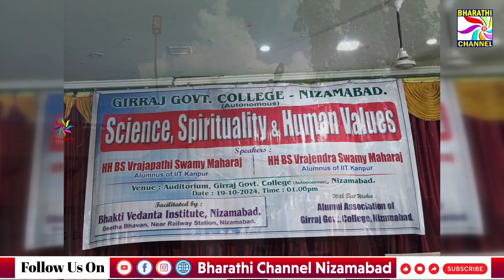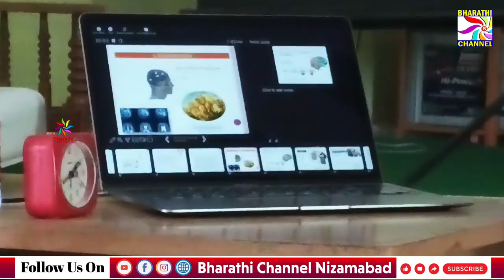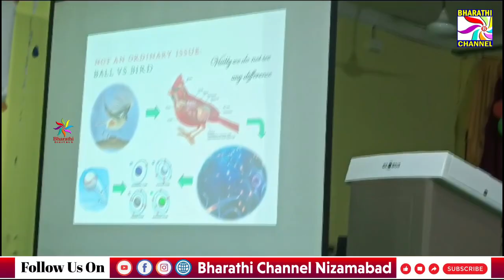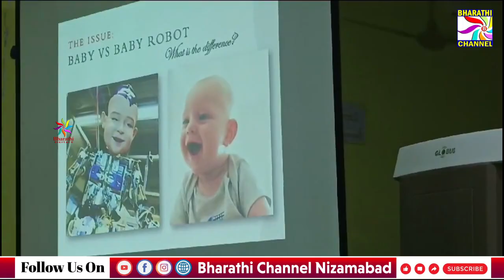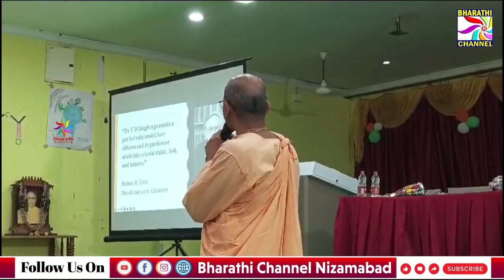గిరిరాజ్ కాలేజ్ లో ఆధునిక ఆధ్యాత్మిక మానవ విలువ లు కార్యక్రమం || Bharathi Channel || Nizamabad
గిరిరాజ్ కాలేజ్ లో ఆధునిక ఆధ్యాత్మిక మానవ విలువ లు కార్యక్రమం.
BHARATHI CHANNEL